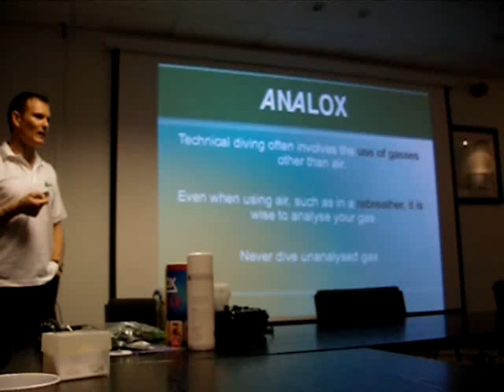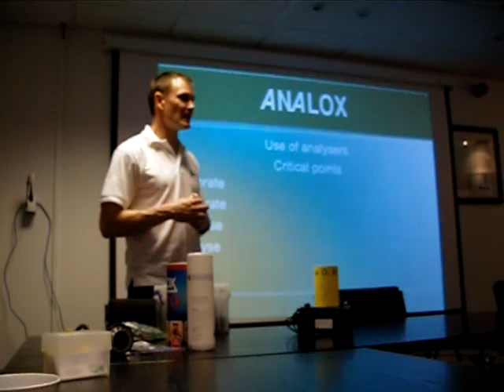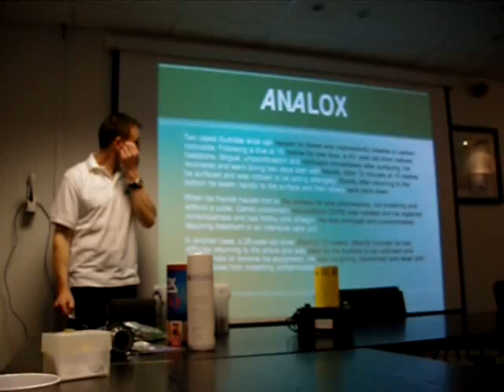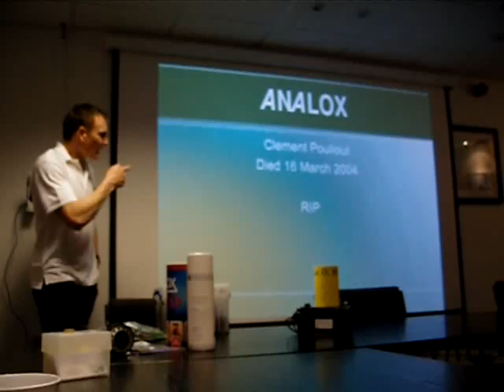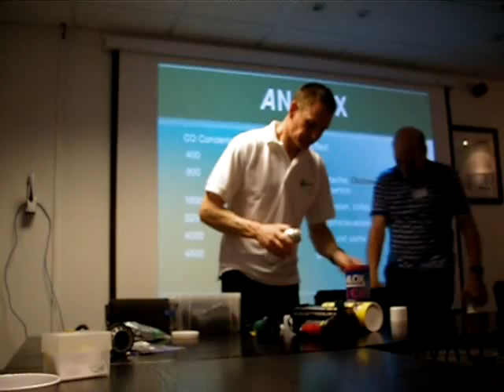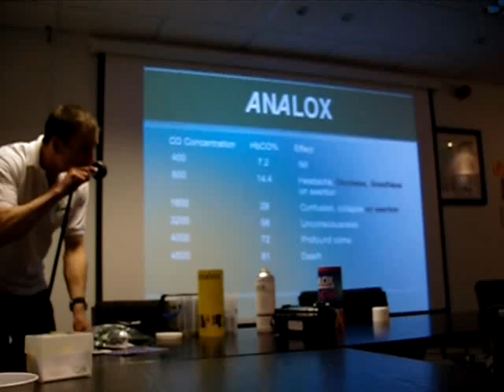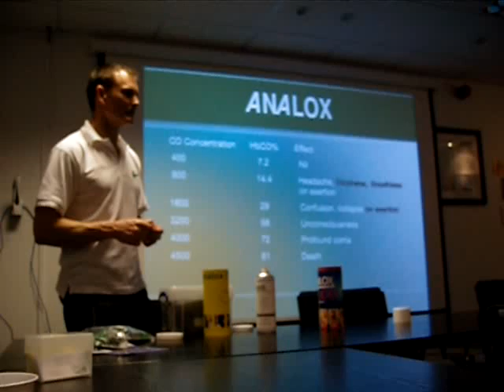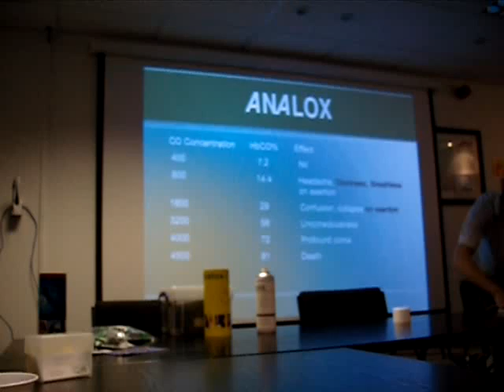Martin Robson presents 'why its important to analyse your gas' for divers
Martin Robson presents 'why its important to analyse your gas' for divers at PADI HQ in Bristol. Martin focuses the presentation on the dangers of carbon monoxide in diving and the effects that it can have on a diver.